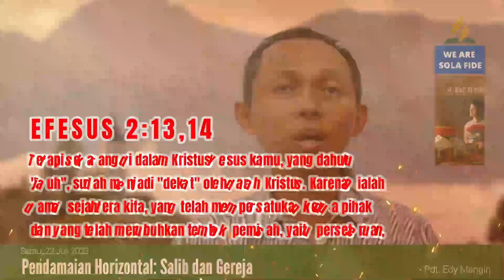Pelajaran Sekolah Sabat 22 Juli 2023, "Pendamaian Horizontal: Salib dan Gereja"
"Pendamaian Horizontal: Salib dan Gereja"